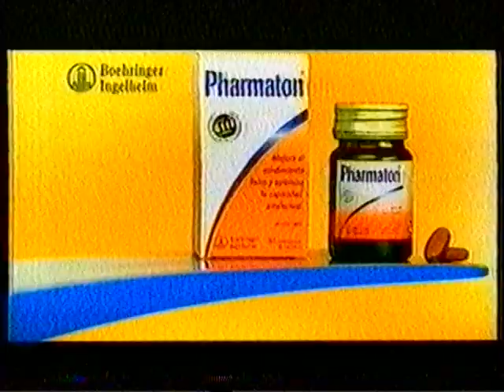Tanda cortita de Canal 3 Rosario del 2005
Durante "La noche del 10"

Si les gusto el video y desean que siga subiendo mas material de este tipo, apóyenme con un cafecito
con su apoyo podre seguir trayéndoles el material de archivo que tanto les agradan ver
ya que este canal no esta monetizado gracias a las políticas de youtube y si dejo de recibir el aporte de ustedes, queridos seguidores, no hay incentivo para seguir compartiendo.